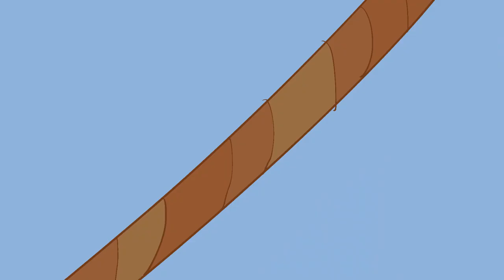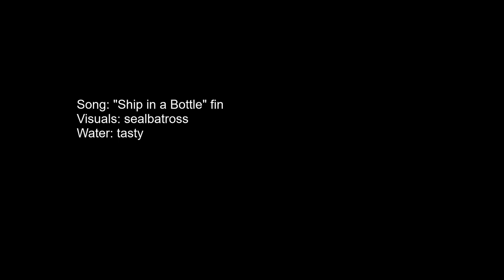ship in a bottle | oc animatic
Olive processes the death of her father, and Arthur joins in eventually to... attempt at assistance

hello! its been awhile!

...so this was one big 6 month long experiment
questions proposed:
1. can this work without planning everything?
2. how does lineless?
3. will colors be able to save these poorly planned thematic elements?
4. how many times can one rewrite a script that doesn't exist?

answers:
1. ehhhhhhhhh not for me, it was fun making it up, but doesn't do great for cohesion or building up to some resolution. also resulted in condensing too many ideas that it may be confusing
2. pretty well actually
3. uh-uh especially since you cut out the main red theme of vulnerability because you forgot about it, because you wrote it down on a doc you forgot to read out of hubris
4. its still being rewritten

hope y'all are doing nicely :)